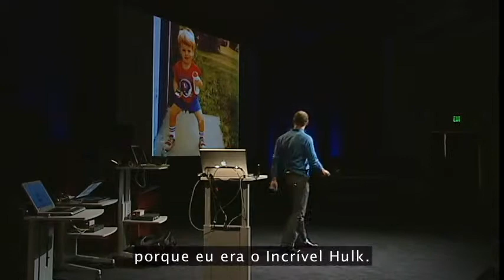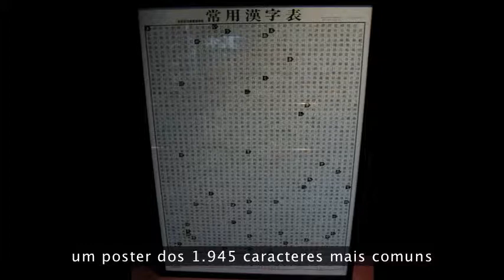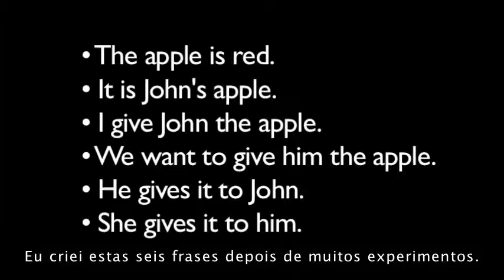Tim Ferriss : Esmague o medo e aprenda o que quiser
PALESTRA TRADUZIDA